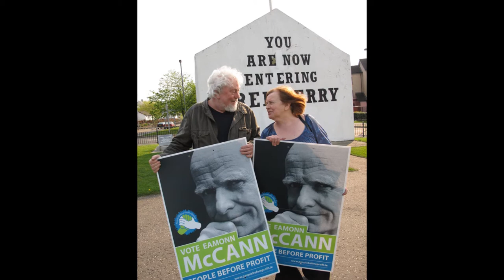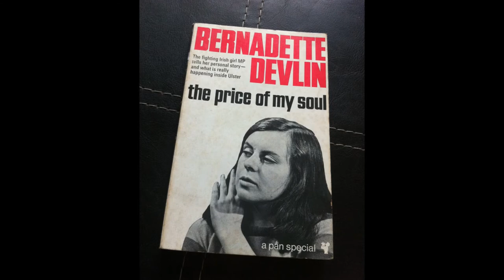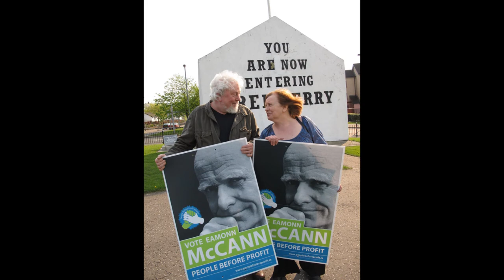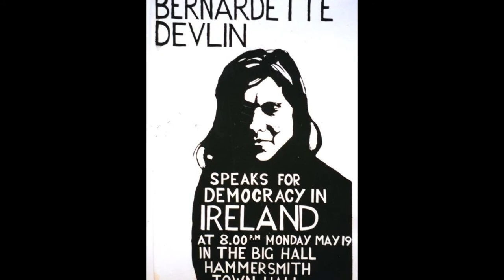Bernadette McAliskey Speaks! What Kind of Republic?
"The wealth of the country belongs to the people that produce it and there is not a penny, there is not a euro, there is not pound; there is not a brick upon a brick, there is not a factory, there is nothing on this land or beneath it that is not the property of the working class of Ireland."

Bernadette Devlin McAliskey is a legendary Irish socialist and republican political activist and noted orator. In this remarkable talk Bernadette discusses the legacy of James Connolly, how to learn from history rather than be trapped by it, the legacy of the different ideas of republicanism, and what a republic entails for the interest of the majority, the working class.